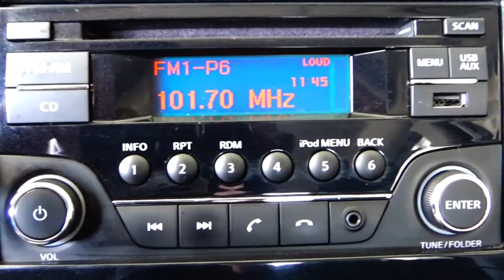Nissan / March / 2017 - 6046